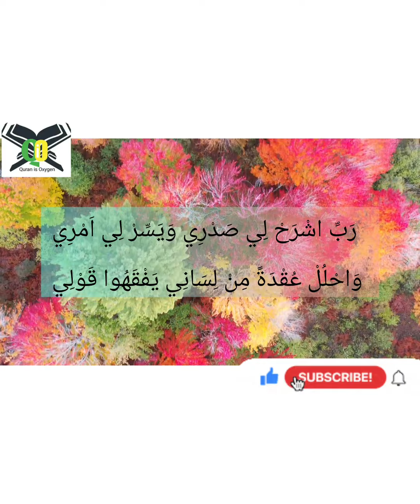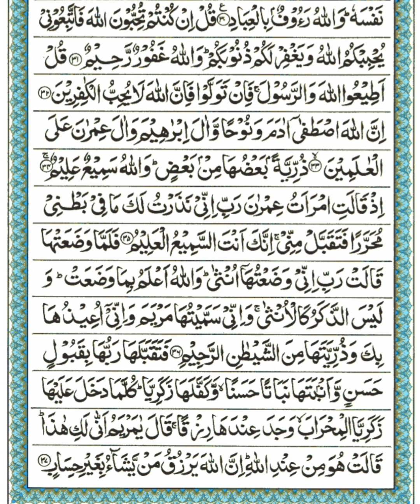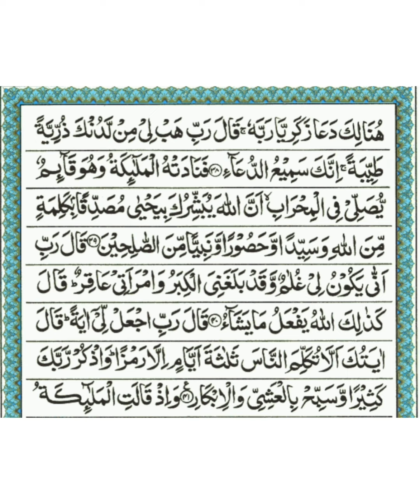Tafseer Surah Ale Imran| Lesson 4 Ayat( 31- 41) By Mrs Farooq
This course is very beneficial for those wants to know and understand the Qur'an.

just you need to open the Qur'an and start to make notes.

may Allah give ease to all of us.

kindly listen and spread as sadqa-e-jariya.

Aameen.